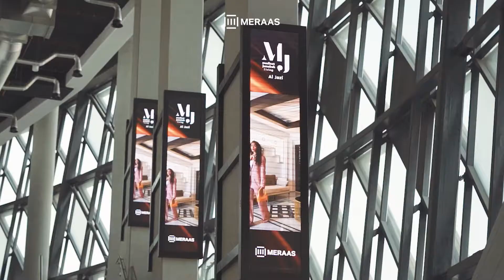The Launch of Al Jazi at Madinat Jumeirah Living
What an event! Here's a glimpse into the Madinat Jumeirah Living Al Jazi launch event at Coca-Cola Arena. We would like to thank you all for your support in making the event a huge success. Onto the next one!

يا له من حدث! من كوكا كولا أرينا، انطلق مشروع الجازي في مدينة جميرا ليفنج، وهذه أبرز لقطات الفعالية.
نشكركم جميعًا على دعمكم في إقامة هذا الحدث بنجاح كبير. إلى مزيد من الفعاليات عما قريب!